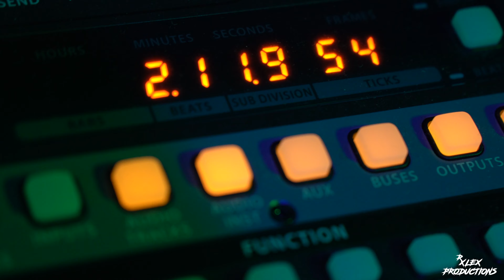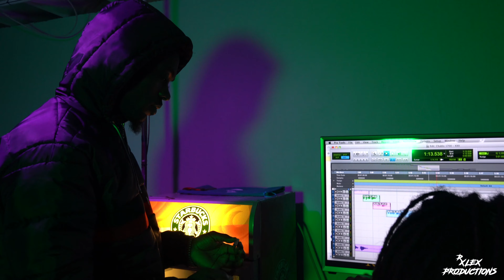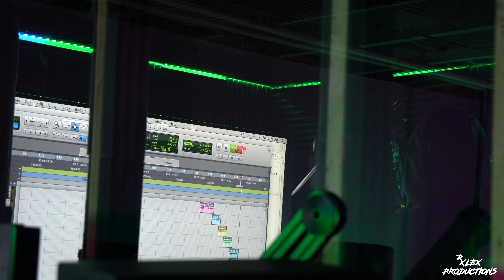Chablo 1700 - Swamp Chronicles - Episode #1 - 2020 | Rx Trailer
Chablo 1700 - Swamp Chronicles - Episode #1 - 2020

Artists: Chablo 1700
Song Names: Cool Or Whatever, XXX, On Me